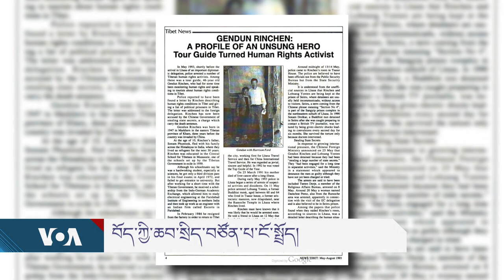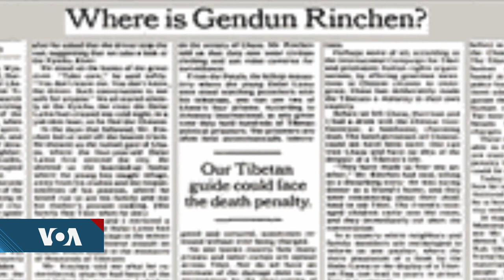Political Prisoner in Focus: Gendun Rinchen exclusive interview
ཆབ་སྲིད་བཙོན་པ་དགེ་འདུན་རིན་ཆེན་ལ་དམིགས་བསལ་བཅར་འདྲི།
བོད་ཀྱི་ཆབ་སྲིད་བཙོན་པ་གྲགས་ཅན་དགེ་འདུན་རིན་ཆེན་ལགས་རྒྱ་ནག་གཞུང་གི་བཙོན་ཁང་ནས་བཙོན་གྲོལ་ཐོབ་སྟེ་ད་བར་མི་ལོ་༢༩ ལྷག་ཕྱིན། ཁོང་གིས་ཐེངས་དང་པོར་འདི་ག་རླུང་འཕྲིན་ཁང་བརྒྱུད་ནས་རྒྱ་གཞུང་གིས་ཁོང་བཙོན་འཇུག་བྱས་ཚུལ་དང་། བོད་ནང་དུ་རང་བཙན་གྱི་ལས་འགུལ་ནང་མཉམ་ཞུགས་གནང་ཚུལ་ཞིབ་ཕྲའི་ཐོག་ངོ་སྤྲོད་གནང་བྱུང་། Political Prisoner in Focus: Gendun Rinchen:  In an exclusive interview, the renowned former political prisoner spoke to VOA Tibetan for the first time after his release from prison 30 years ago. He played a pivotal role in sending out important information about 1987, 1988, and 1989 uprisings in Tibet to the outside world. In May 1993, shortly before the arrival of the European Ambassador's delegation on a fact-finding mission focusing on human rights in Tibet, Chinese police arrested several Tibetan human rights activists including then 46-year-old tour guide.